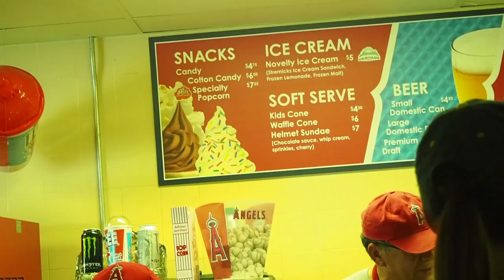our dad LeBron likes BASEBALL? (going to the angels stadium)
k

Credits:
Parker - Cameraman/Editor
Baxter - Host
LeBron - Dad